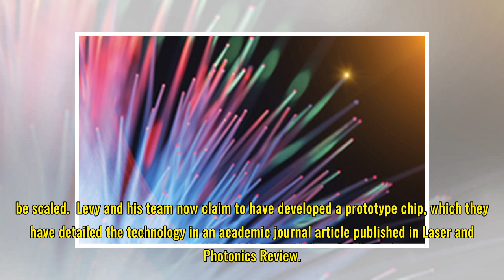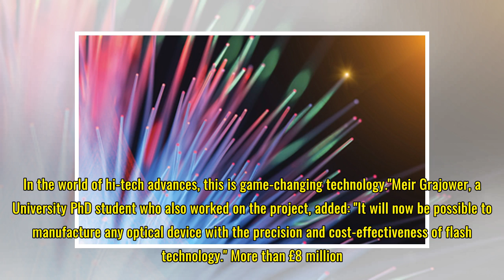Terahertz processors could be just around the around the corner as Israeli scientists develop proto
Terahertz processors could be just around the around the corner as Israeli scientists develop prototype | V3
Next-gen terahertz processors could mean 100-times more powerful computers Fibre optics will be key to terahertz computing Future microchips could pave the way for computers that run 100 times faster than current models, according to scientists. Over the past three years, Hebrew University of Jerusa...